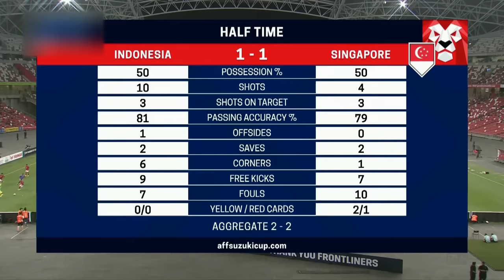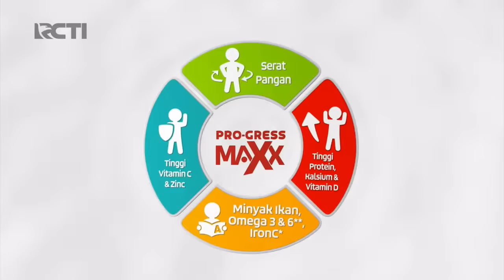Indonesia vs Singapura leg 2 babak 2 AFF cup 2020